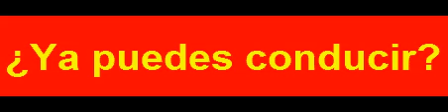S 00079 هل سمح لك بقيادة السيارة؟